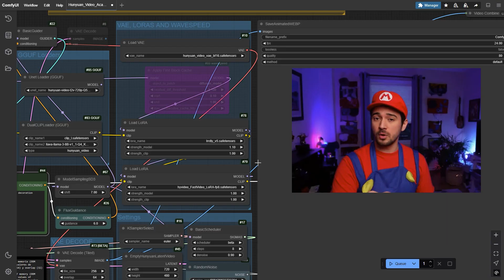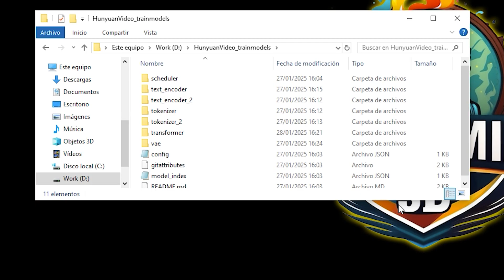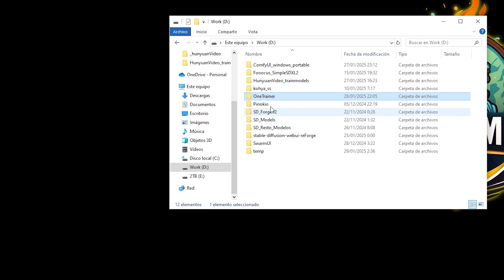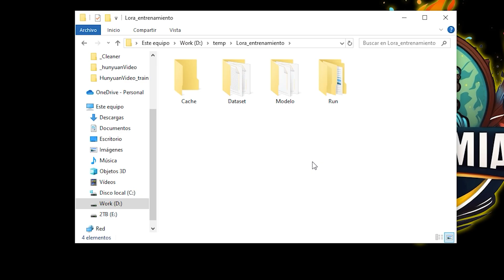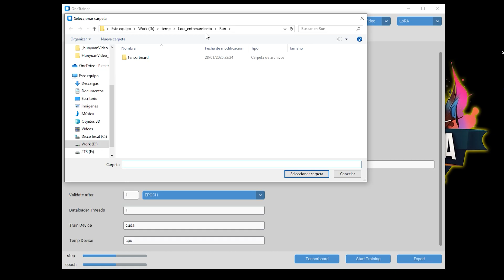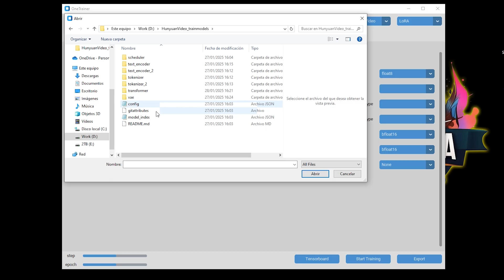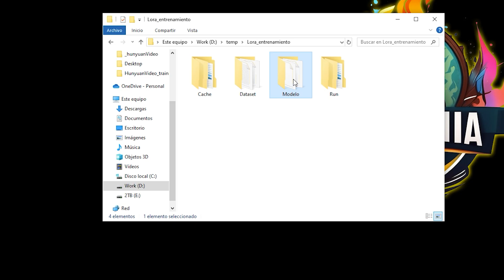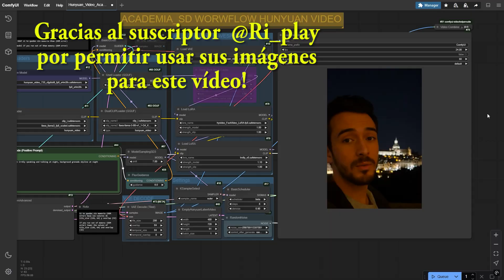ENTRENA FÁCIL TUS PROPIOS LORAS PARA HUNYUAN VIDEO EN ONETRAINER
Ahora puedes entrenar fácilmente tus propios Loras para realizar videos con tu propia cara en Hunyuan Video usando OneTrainer, realiza videos en ComfyUI.

🔗 Enlace para descargar los ficheros del modelo HunyuanVideo en formato diffuser

No te pierdas este tutorial de Stable Diffusion y Flux en Español y conviértete en todo un profesional de la generación de imágenes asistida por inteligencia Artificial.

Conviértete en miembro de este canal para apoyarme en la creación de este curso y disfrutar de ventajas: